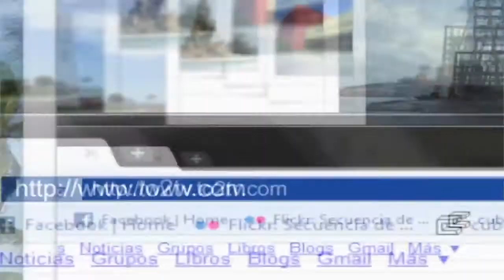Impresiones del 1er. Informe de Gobierno Roberto Borge Angulo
Estas son algunas opiniones de personalidades que asistieron al Primer Informe del C. Roberto Borge Angulo, rendido el día 7 de Septiembre de 2012. ¿Tu que opinas del informe?